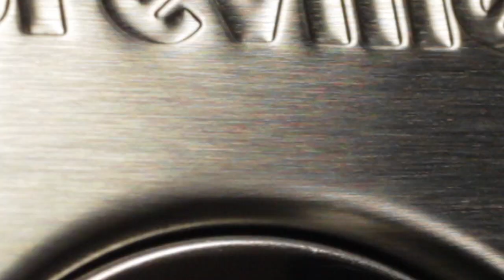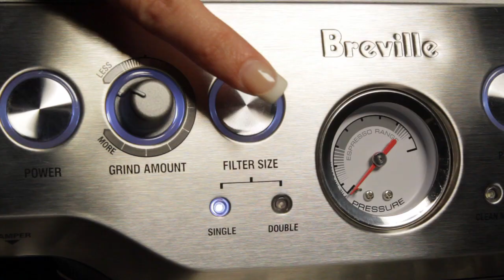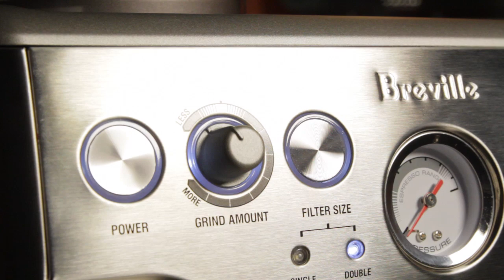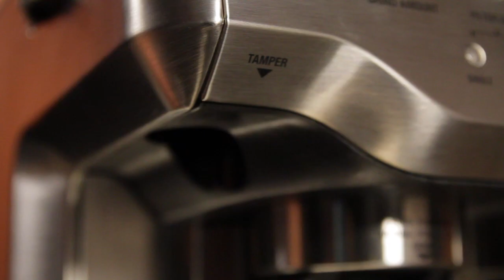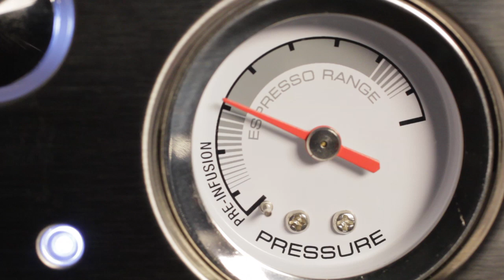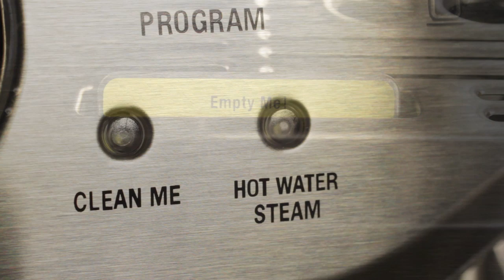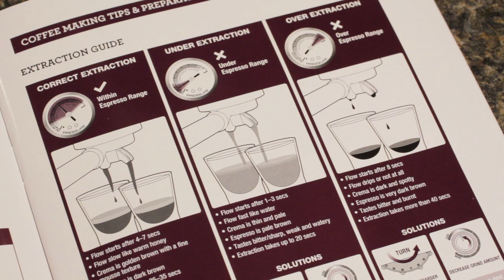Breville Barista Express BES870XL Semi-Automatic Espresso Machine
A unique espresso machine, the Breville BES870XL Barista Express has an integrated conical burr grinder with dosing controls so your coffee is ground fresh for every cup. You'll be able to grind your beans and dose directly into the coffee filter in under 60 seconds! Created with convenience and flexibility in mind, the Barista Express comes with two double-wall filters (single and double shot) that take the guesswork out of tamping—ideal for beginners. But, if you enjoy the art of making espresso, the BES870XL also has a set of single-wall filters that allow you to apply your own tamp.